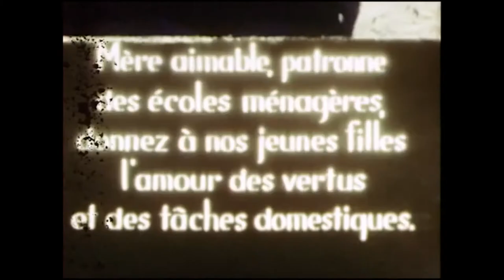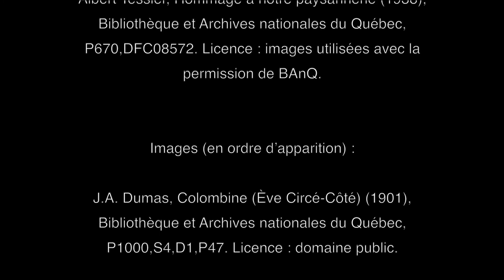Révision - Le catholicisme, l'éducation et les luttes des femmes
Julie Noël, enseignante dans la région de Montréal, nous présente ce qu'il faut retenir de la période 1896 à 1945 en ce qui concerne le catholicisme, l'éducation et les luttes des femmes.

Cette vidéo fait partie du cours en ligne d'histoire du Québec et du Canada. Elle a été élaborée par le RÉCIT univers social

00:00 Intro
00:24 La place de l'Église
01:46 L'éducation
03:14 Lutte des femmes
05:09 Clérico-nationalisme